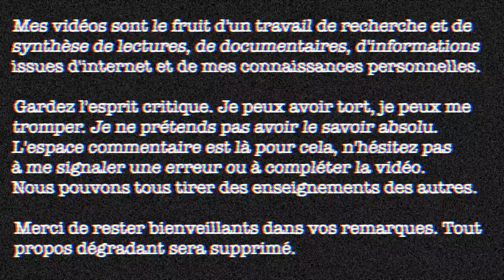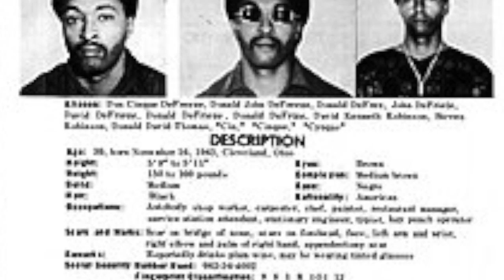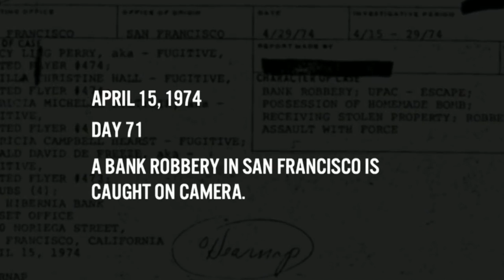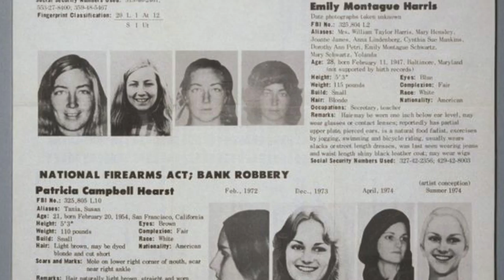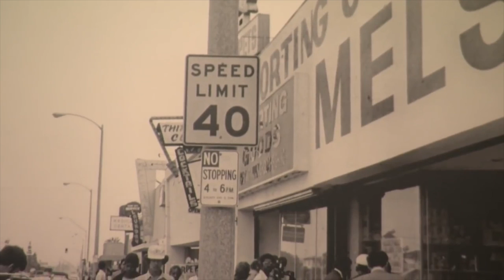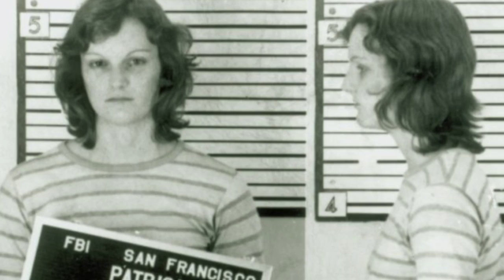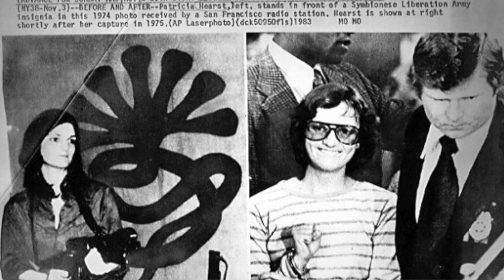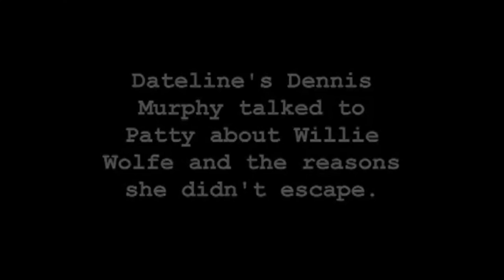L’enlèvement de PATRICIA HEARST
Patricia Hearst, une jeune et riche héritière, est enlevée à son domicile en février 1974.

Patricia Hearst, surnommée Patty, est une jeune femme à la vie bien rangée. Issue d'une famille extrêmement riche, elle poursuit ses études et prépare son mariage. Mais le 4 février 1974, elle est brutalement enlevée par des membres de l'Armée de Libération Symbionaise, un groupuscule terroriste d'extrême gauche.
La suite est digne d'un film hollywoodien. Demande de rançon atypique, hold-up, fusillades... Les Etats-Unis suivent l'affaire tel un feuilleton. Mais le plus grand mystère reste le comportement de Patty durant ces longs mois...

-10% sur les lentilles TTDeye avec le code "sonyalwu"

Fun fact #67 : la rose noire de Halfeti est une fleur unique au monde. C'est grâce au fleuve Euphrate et au microclimat de cette région de Turquie qu'elle possède naturellement cette couleur sombre 🖤